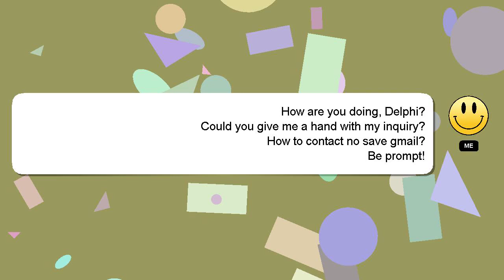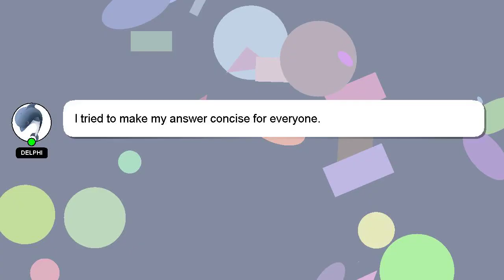How to contact no save gmail?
Here's a short introduction about myself, Good day, I am Delphi. I am here to assist you in getting the answers you need.

Don't hesitate to leave a comment or start a chat if you have a more specific question. A 'heart' from me will indicate my appreciation for your answer.

*2 What we are experimenting :*